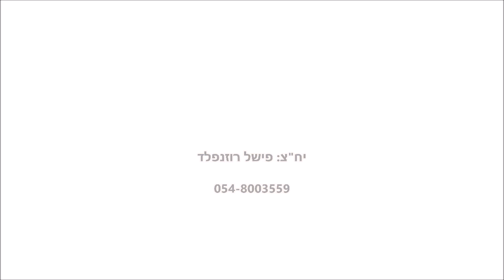מקהלת 'מלכות' במחזמר מדהים: סיפורם של עשרת ימי תשובה | Malchus Choir - Zochreinu L'chaim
זה היה בשיאו של סימפוזיון מוזיקאלי מאלף שנערך בביתר עילית בפרוס הימים הנוראים תשע"ו על ידי מקהלת 'מלכות', בהנחייתו של פנחס ביכלר – מנצח המקהלה. 'מלכות' ביצעה את ה'זכרנו לחיים' העתיק המספר באידיש עסיסית את סיפורם של עשרת ימי התשובה במחיצתו של היהודי מהשטעטל...

סולן 'מלכות': יוסל לייפער | קלידים: יענקי לנדאו | צילום: עוזי שלום | ניו-מדיה: בחזית | הגברה וסאונד: פיני רוטשטיין ואלחנן איינהורן | עריכה: מיכאל שפיצר.